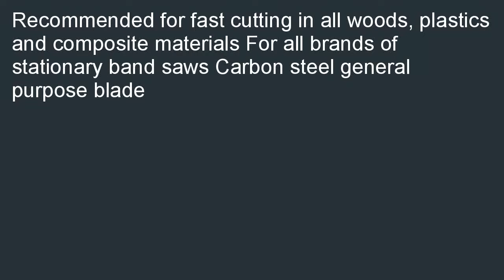Vermont American 48231 10 Inch by 18TPI High Carbon Steel Hacksaw Blade 2 p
Where to find  B0002YUY4G/?tag=iphonecooo-20 Best price for Vermont American 48231 10-Inch by 18TPI High Carbon Steel Hacksaw Blade, 2 per card. Local Deals Vermont American 48231 10-Inch by 18TPI High Carbon Steel Hacksaw Blade, 2 per card.